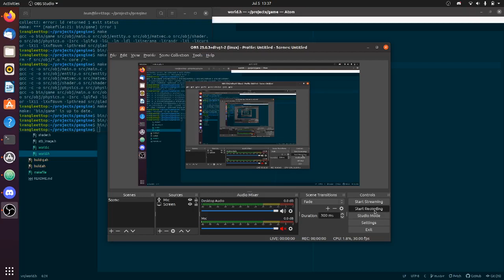Log 7: Gravity and Motion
This one needs a bit of explanation; It's a cheesy physics demo.
Written on each of the four cubes are the X (and the only) components of their motion vectors. Red has 1m/s of velocity, blue has 2m/s, green has 0.5m/s/s of acceleration (and no initial velocity) and yellow has 1m/s/s.
I made it so that the physics function only gets run when I press [P]. So in the first part of the video when the cubes all fall to the ground, They are accelerating at -9.8m/s/s in Z dimension until their Z position is lessthan 0. (The cube models are centred in their middles which is why it looks derp) I then release [P] to get a better angle, and do this a few times.
The rest of the video is a demonstration ov acceleration and velocity.